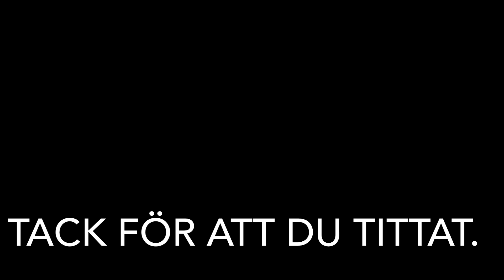Viktförflyttning & bollträff…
Vi behöver göra mer än bara flytta vikten för att få en bra bollträff. Viktförflyttningen ska vara ett resultat av ett bra slag.

Låt mig hjälpa dig finna bättre slag, bollträff, riktning och svinghastighet. Oavsett om du slår en wedge, järnklubba eller driver kan du med dina händer lära dig golfslag som du inte trodde var möjliga. Längre och rakare kräver hårt arbete men är fullt möjligt.

Vare sig du fightas med en slice eller en hook så har jag videos som kan guida till bättre golf. Är du nybörjare så kan du börja med min grönt kort eller nybörjarkurs.

Försök ersätta dåliga vanonr med nya bättre vanor. Oavsett vilket loft eller skaft din klubba har så är det du som bestämmer vad som ska hända. Oavsett om det står callaway, ping, titleist eller taylor made på klubban så kan du slå bra slag.

Var noga med vad du tittar på. Det finns många duktiga instruktörer på nätet, några av mina favoriter är Mike Malaska, Mike Dunaway, Mike Austin.

Försök fokusera på grunderna i slaget bollträff, bladkontroll och svingspår. Träna med fördel på en sak i taget. Tränar du din svinghastighet måste du tillåta att det går snett och tränar du raka slag kan du inte samtidigt svinga i max fart.

Ha tålamod och låt det ta sin tid, luras inte av genvägar som bara gör att du tappar fokus från det viktiga. Golf kommer alltid vara svårt men vi kan med träning se till att vi blir bättre för varje dag som går.

Titta mycket på golf på TV. Bryson Dechambeu, dustin johnson, rory mcilroy kan inspirera till längre slag och andra som Tiger Woods och Phil Mickelson kan ge dig fantasi att skapa nya slag.

Träna styrketräning för hela kroppen för att må bra genom livet och skapa en effektiv maskin. Träna händer, handleder och armar för att skapa en effektiv release och mer svinghastighet.

Ge aldrig upp i sökandet och träningen för att få bästa bollträff, bladkontroll och svingspår.

Lycka till. 👍